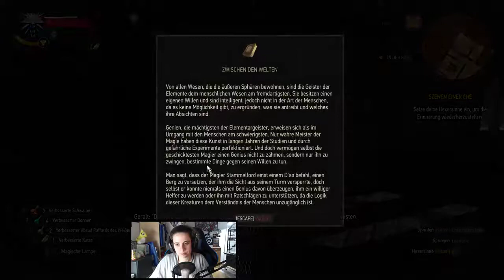The Witcher 3: Wild Hunt | #271 | Live Let's Play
★ Viel Spaß mit dem folgenden Live Let's Play The Witcher 3: Wild Hunt! ★

★ The Witcher 3: Wild Hunt ★
Genre: Action-Rollenspiel
Entwickler: CD Projekt RED
Publisher: Namco Bandai Games
USK: 18

★ Live Let's Play The Witcher 3: Wild Hunt ★
Kommentiertes Gameplay von Sternenmaskerade (2017)

Wenn dir das Spiel The Witcher 3: Wild Hunt gefällt, unterstütze den Hersteller und kaufe dir das Original! :)

★ Sternenmaskerade ★